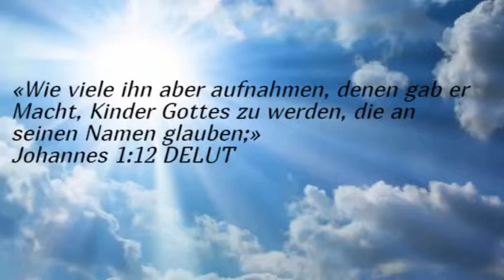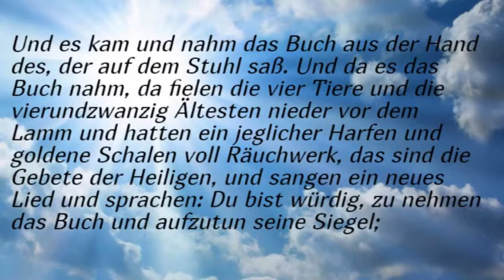Morgengedanken. Macht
«Wie viele ihn aber aufnahmen, denen gab er Macht, Kinder Gottes zu werden, die an seinen Namen glauben;»
Johannes 1:12 DELUT

«Und einer von den Ältesten spricht zu mir: Weine nicht! Siehe, es hat überwunden der Löwe, der da ist vom Geschlecht Juda, die Wurzel Davids, aufzutun das Buch und zu brechen seine sieben Siegel. Und ich sah, und siehe, mitten zwischen dem Stuhl und den vier Tieren und zwischen den Ältesten stand ein Lamm, wie wenn es erwürgt wäre, und hatte sieben Hörner und sieben Augen, das sind die sieben Geister Gottes, gesandt in alle Lande. Und es kam und nahm das Buch aus der Hand des, der auf dem Stuhl saß. Und da es das Buch nahm, da fielen die vier Tiere und die vierundzwanzig Ältesten nieder vor dem Lamm und hatten ein jeglicher Harfen und goldene Schalen voll Räuchwerk, das sind die Gebete der Heiligen, und sangen ein neues Lied und sprachen: Du bist würdig, zu nehmen das Buch und aufzutun seine Siegel; denn du bist erwürget und hast uns Gott erkauft mit deinem Blut aus allerlei Geschlecht und Zunge und Volk und Heiden»
Offenbarung 5:5-9 DELUT